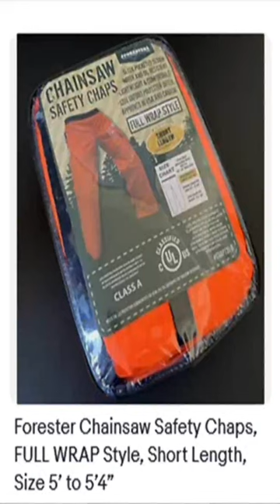Forester Chainsaw Safety Chaps, FULL WRAP Style, Short Length, Size 5’ to 5’4”